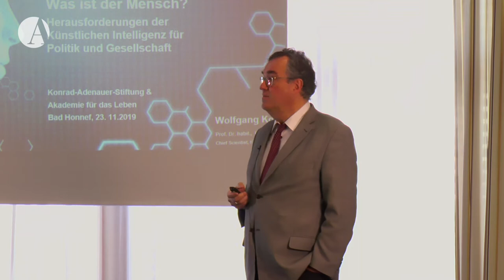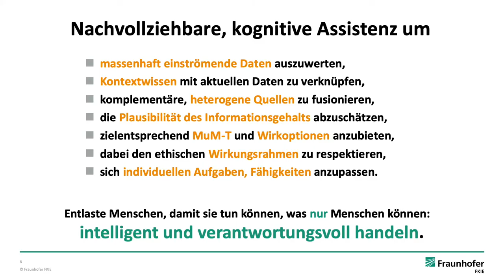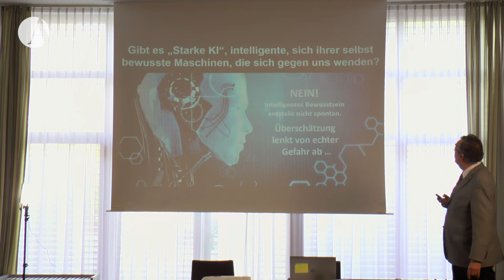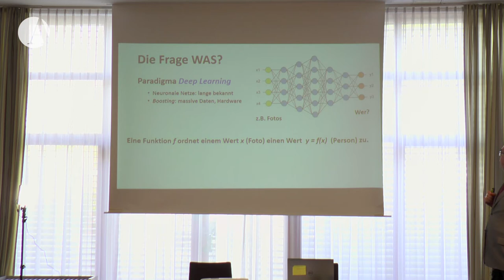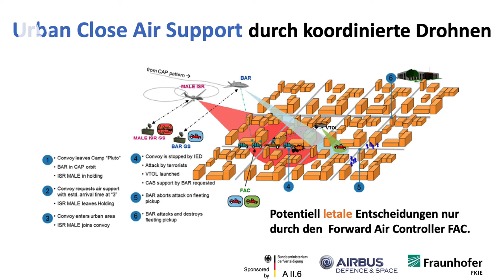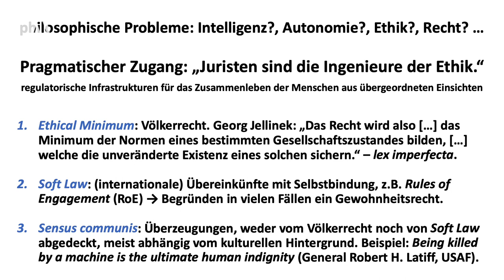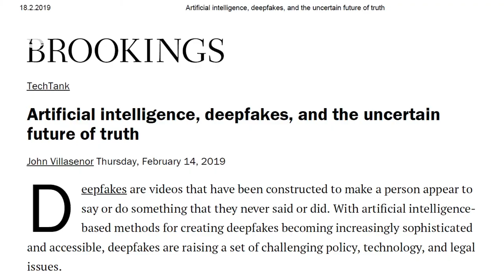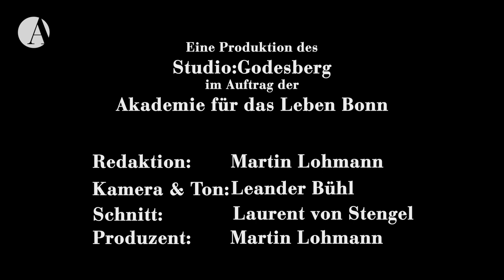Prof. Dr. Wolfgang Koch - Was ist „Künstliche Intelligenz“?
Was ist der Mensch? Herausforderungen der Künstlichen Intelligenz
für Politik und Gesellschaft.

Konrad-Adenauer-Stiftung

Was ist „Künstliche Intelligenz“? Technische, gesellschaftliche und ethische Aspekte.

Prof. Dr. Wolfgang Koch
Universität Bonn, Fraunhofer Institut für Kommunikation, Informationsverarbeitung und Ergonomie (FKIE)